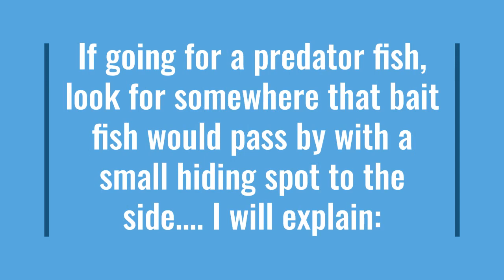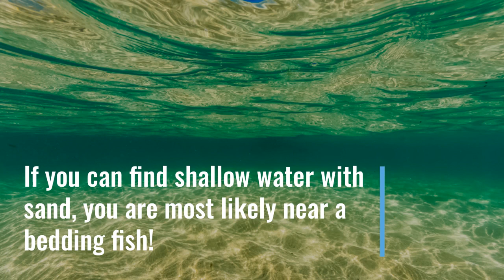How to Choose the Best Fishing Spot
Always have the best spot on the lake and a fish on your line! Was this video helpful? What fishing video should I make next? What type of fishing spot do YOU use?